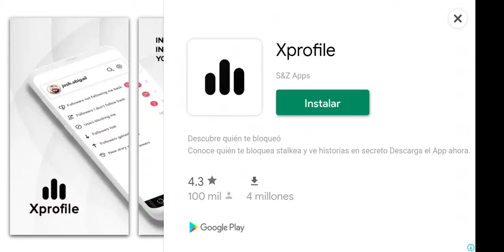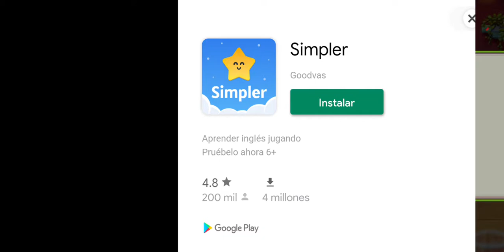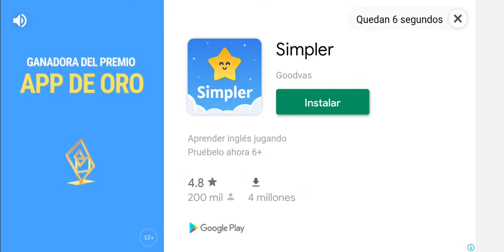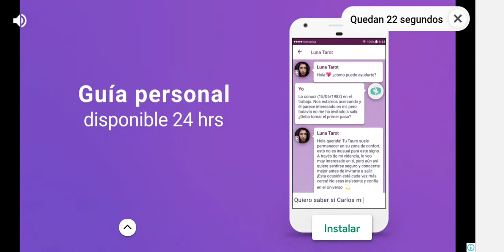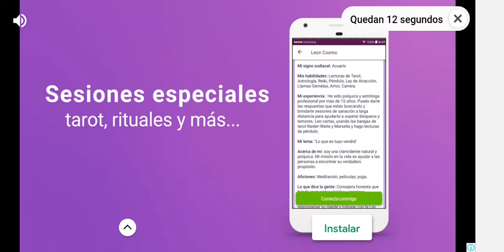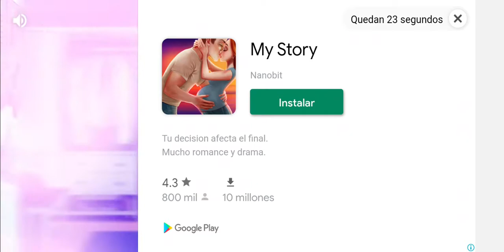Delicious World Capitulo 1 Lo de Evelin (Game Play)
Primera temporada

Capitulo 1 Lo de Evelin